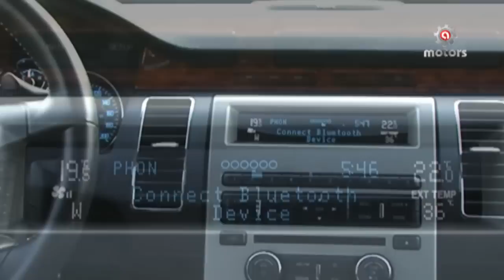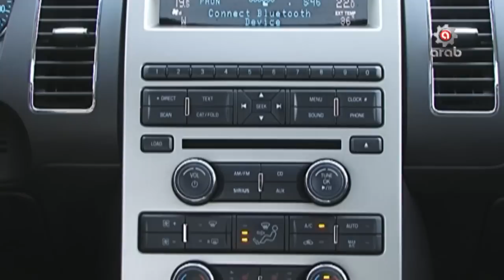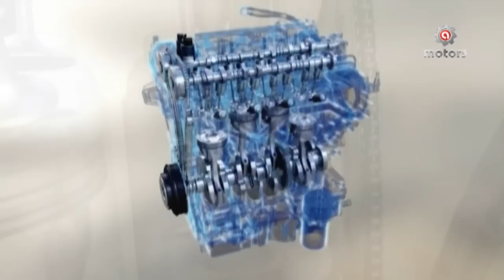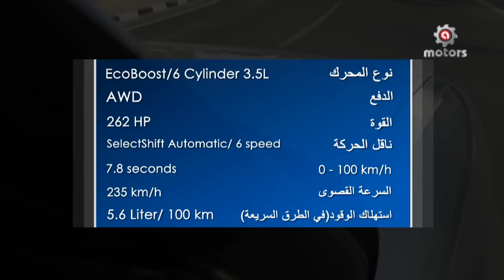Ford Flex - فورد فليكس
احدث الطرازات المطروحة في الأسواق ، مع تقييم شامل لها من الداخل والخارج واستعراض لأبرز مواصفاتها تشاهدونه في برنامج "جديد السوق"
حلقة اليوم عن سيّارة فورد فليكس المميزة